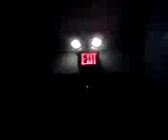power outage at school part 2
this one is a close up